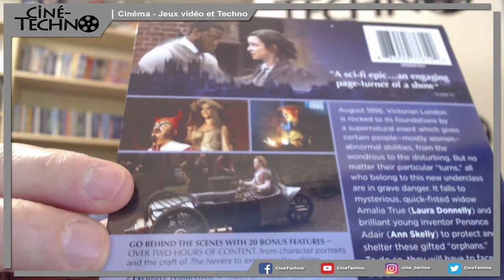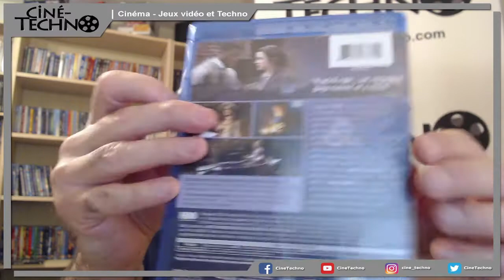Présentation (unboxing) du coffret The Nevers: Season 1 Part 1 en Blu-ray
Présentation (unboxing) du coffret The Nevers: Season 1 Part 1 en Blu-ray.  Créé par Joss Whedon, la série met en vedette Laura Donnelly, Ann Skelly, Olivia Williams, James Norton, Tom Riley et Pip Torrens.  Distribué par Warner Bros et HBO et disponible dès le 5 octobre 2021.

Dans les dernières années de l’époque victorienne, la ville de Londres est assaillie par les "Touchées" : des personnes (principalement des femmes) qui se retrouvent soudainement dotées d’aptitudes extraordinaires. Certaines sont charmantes, d’autres très dérangeantes... Amalia True, une mystérieuse veuve au coup de poing un peu trop facile, et Penance Adair, une jeune et brillante inventrice, sont toutes deux à la tête de cette élite. Elles créent alors un foyer pour les "Touchées", tout en combattant les forces de Mal, pour faire de la place à celles et ceux que l'Histoire, telle que nous la connaissons, aimerait oublier…